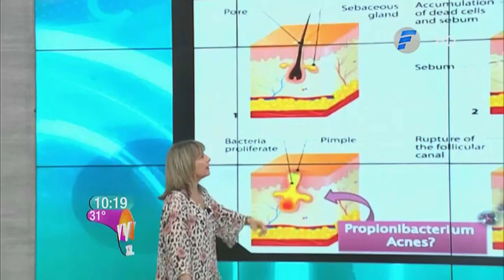Acné en adolescentes | Cuidados de la piel en el bloque de dermatología de Vive la Vida XL